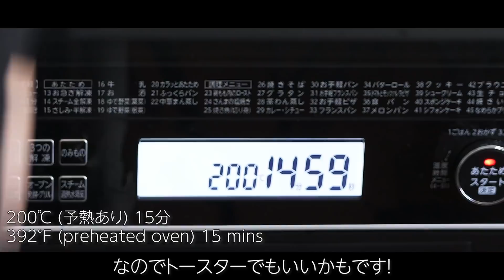【スイートポテト】おうちで簡単ほくほくスイートポテトの作り方 | 簡単お菓子 スイートポテト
『パティシエレシピのかわいいお菓子』予約受付中！

今回のASMRお菓子作りは旬のさつまいもで簡単スイートポテト！
秋は美味しいおやつがたくさんで楽しいですね~😊

さつまいもの品種は好きな品種の鳴門金時を使いました〜！

■レシピ (10~11個分)
卵黄 1個

塗り卵
卵黄 1個

■作り方
1. よく洗ったさつまいもをピッタリとアルミホイルで包んで160℃のオーブン (予熱なし) で70~90分焼く。竹串で刺さるくらいの柔らかさになればOK。

2. 温かいうちにさつまいもの身を取り出してボウルに入れる。

3. 無塩バターを加えてマッシャーやホイッパーでさつまいもの身をつぶす。

4. ある程度ほぐれたらゴムベラに持ち替えて、生クリームを加えて混ぜる。生クリームを一気に加えると混ぜにくくなるので数回に分けて加える。

5. 味見してグラニュー糖を加える。甘いさつまいもなら減らしてもOKです。
甘さが足りないなら増やしてOK🙆‍♀️
(動画ではグラニュー糖を加える箇所が抜けてしまっていました🙇‍♀️)

6. 卵黄を加えて混ぜる。

7. 6.を鍋に移して水分を飛ばし、卵黄に火を入れるために弱火で加熱する。ベタついた生地がツルっとしてまとまるくらいを目安に火を加えて混ぜる。

8. ボウルにあけて、40gずつに分けて好きな形に成形する。

9. 卵黄とみりんを混ぜて塗り卵にし、ハケで7.の表面全体に塗る。

10. 一度乾かしたらもう一度ハケで塗り卵を全体に塗る。

11. 200℃に予熱したオーブンで15分焼いて焼き色をつける。

12. 完成！ｴﾝｼﾞｮｰｲ！

今回さつまいもはオーブンで火を通しました！
オーブンでの調理は時間かかりますが、70度前後で熱を加えることででんぷんを糖に変え甘くしてくれるらしいです！！

オーブン無い方やササッと作りたい方はこちらもお試し下さい！！

※さつまいもの大きさによって異なるので、加熱時間はあくまで目安程度で、竹串チェック！よろしくね！

①電子レンジ
さつまいもを洗って、濡らしたキッチンペーパーで巻いてラップに包む。
何箇所か竹串で穴をあけて500Wで1〜2分。オススメは200Wで8分〜。竹串を刺してスッと刺さればOK！

②フライパン
さつまいもを洗ってフライパンに並べる。
熱湯を、さつまいもの1〜2㎝程浸かる位加える。蓋をして弱火で20分。ひっくり返して20分。(お湯が無くならないように注意してね！)竹串を刺してスッと刺さればOK！

■材料の購入先はこちら！

■動画で使用しているもの
[調理]
・ペティナイフ

・大きいガラスボウル

・白いゴムベラ

・オーブン

※一部Amazonアソシエイトリンクを使用しています。